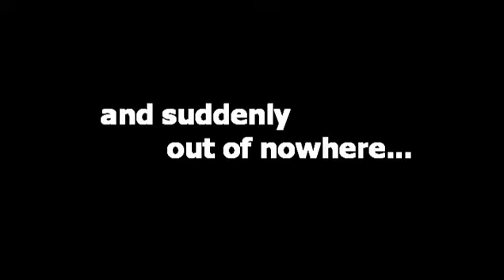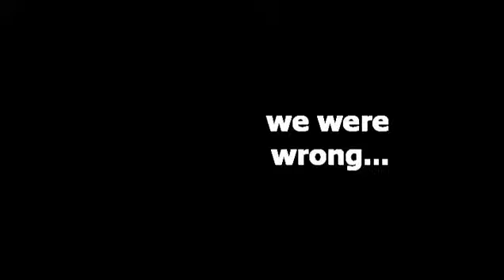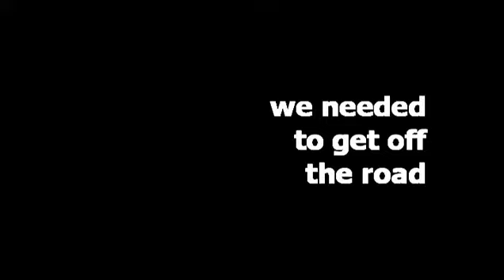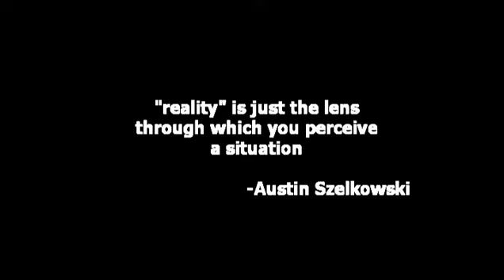Freedom Skater Tour 1st Disaster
The Freedom Skater and support team were on the way back from Boston to NYC to officially start his skate across America, when disaster struck...